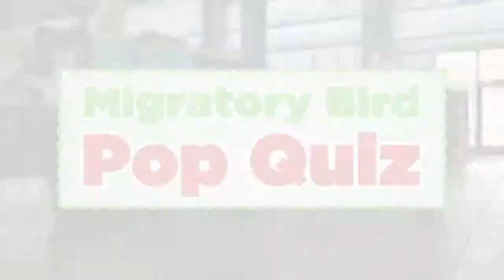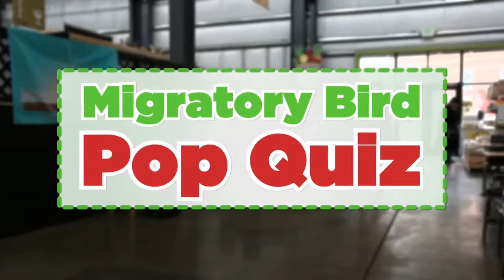Migratory Bird Pop Quiz - Great Lakes Now Connect: Migratory Birds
How much do you know about birds? Put your knowledge to the test with our pop quiz.